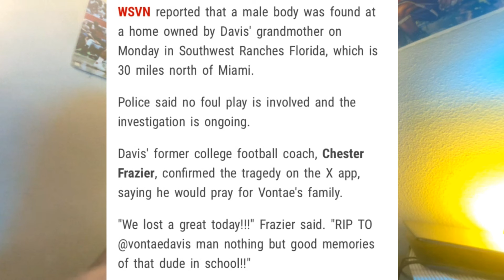BREAKING NEWS‼️ VONTAE DAVIS FOUND DEAD At Age 35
Vontae Davis, a former two-time All-Big Ten selection and former National Football League first round selection in the 2009 draft, died at the age of 35.

Multiple news outlets in the Miami-Fort Lauderdale area confirmed early Monday morning a death investigation was underway after a body was found at a residence in Southwest Ranches - a suburb located in the middle of the two large city areas.

Local police in Southwest Ranches confirmed that a male was found deceased at the home that property records show is owned by Adaline Davis, who is Vontae Davis’ grandmother, and no foul play was involved. The investigation is currently still ongoing.

The news of Davis’ death began to circulate on social media early Monday morning after Illinois men’s basketball assistant coach Chester Frazier, who played basketball at Illinois at the same time Davis was starring on the football field for the Illini, sent out a tweet that he’d been notified of Davis’ sudden death.